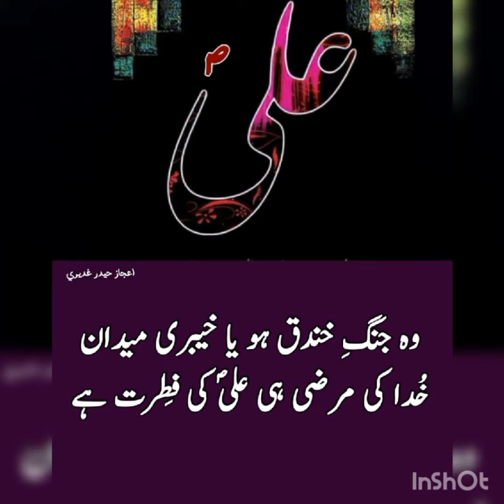Ijaz Haider Ghadeeri, Ali sw se chahat hai, kalam voice 5.